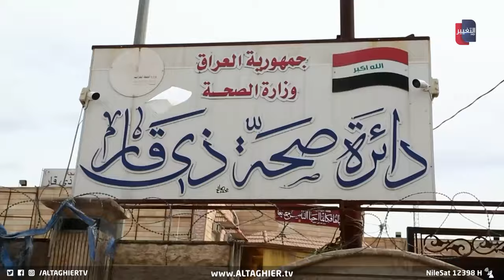مرض خطير يجتاح محافظة عراقية .. احذر يا عراقي | تقرير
على الفور وبعد أن تفشت مخاوف انتشار مرض الإيدز في ذي قار، جملة إجراءات عاجلة اتخذها مجلس المحافظة ولجنة الصحة فيها يتصدرها فتح تحقيقات لمعرفة الأسباب التي تقف وراء إخفاء معلومات عن سيرة المرض خلال الفترة الماضية.

موقع قناة التغيير الفضائية  الالكتروني